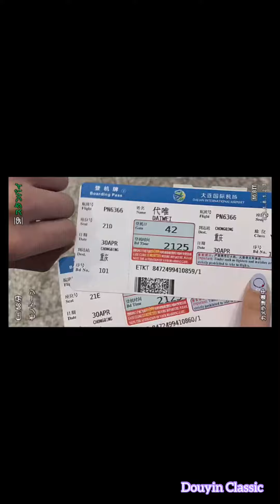“Wang & Kiki” Sweet Couple Chinese tiktok [抖音]